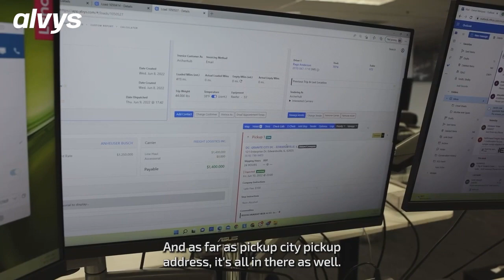"Straightforward and Super User Friendly" - Archerhub Testimonial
Alvys TMS is super user friendly for brokers! With all your operations in one platform, you save so much time not switching platforms and having everything right in front of you. All the load information is stored together making operations a breeze!